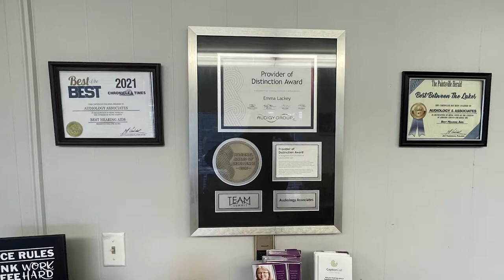The Fifth Annual Spookfest will Haunt Williamson on October 22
The fifth annual Spookfest will take place in Williamson, West Virginia, starting Saturday, October 22.